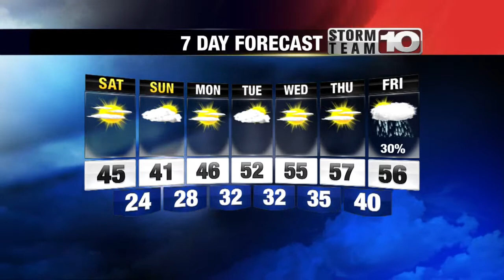Saturday Morning Forecast